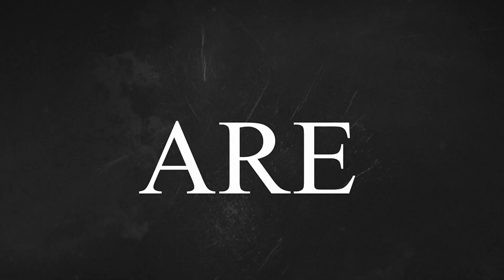Surnama 2021 | Teaser | Saima Jahan | Ahsan Ali Khan | Releasing On Friday 19 Nov 21 | Suristaan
Suristaan Music presents Surnama21 is coming your way! Are you ready to be a part of this musical movement?
Performance By Saima Jahan & Ahsan Ali Khan
Produce & Host By Mazhar Hussain Hashmi

To listen to similar artists new songs and Live music video performances in 2020 and 2021, check out our Youtube Channel !